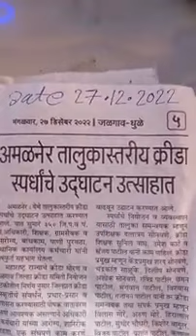दो मुंह वाला सांप Original Available 📲:- 8010387833 || Original Red Sand Boa Video